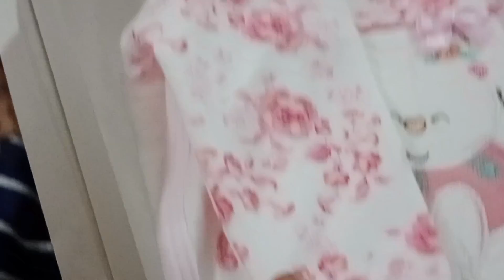MashaAllah new born baby ka aqiqa or chatti| DayWithMe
MashaAllah new born baby ka aqiqa or chatti| phupo lai piyara sa dress|